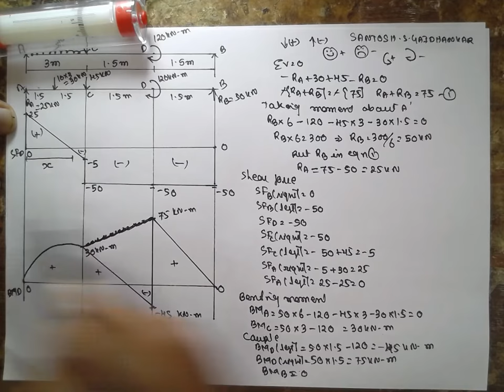Simply Supported Beam with point load and udl--13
Simply Supported Beam with point load and udl